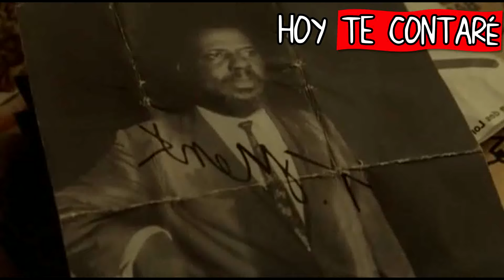ATRPADO EN UN AEROPUERTO POR 9 MESES (La Terminal) Resumen de la Pelicula En 13 Minutos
Hoy te resumo El terminal (The terminal 2004 - Tom Hanks) resumen en unos minutos espero te guste.